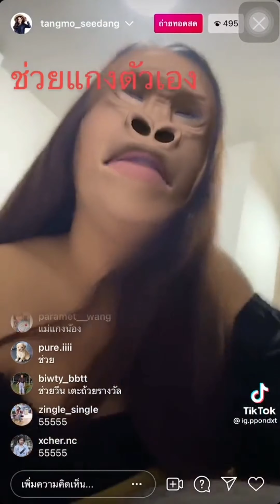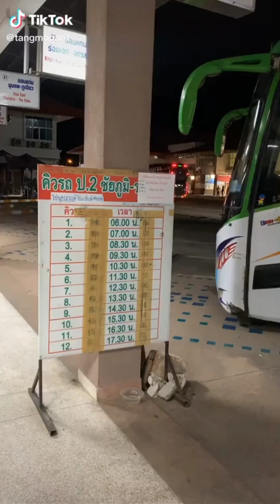รวมฮาๆ ผอ.แตงโม แซ่บเวอร์